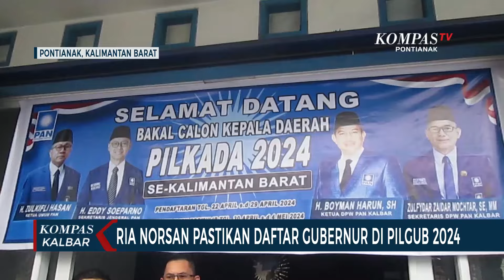Ria Norsan Serahkan Berkas Pencalonan ke PAN, Pastikan Daftar Cagub Kalbar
PONTIANAK, KOMPAS.TV - Ria Norsan Serahkan Berkas Pencalonan ke PAN, Pastikan Daftar Cagub Kalbar